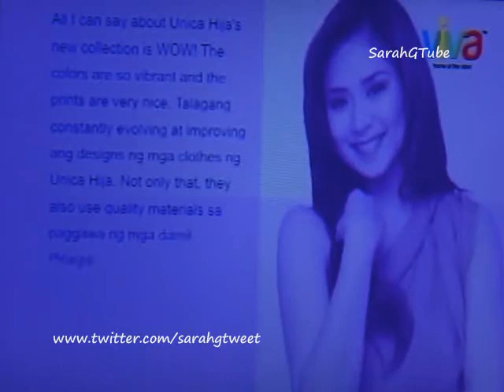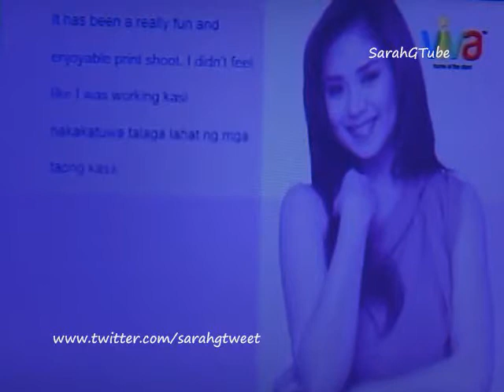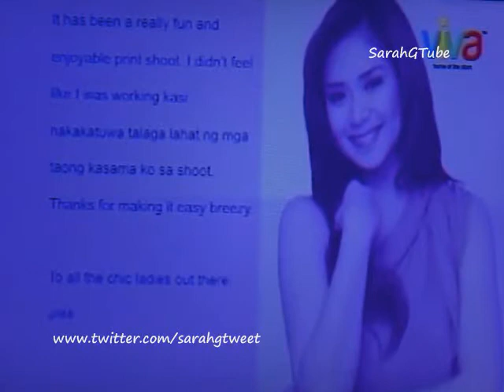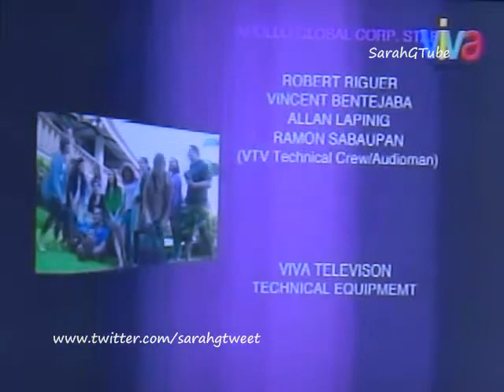Sarah Geronimo - Unica Hija Print Shoot - Popstar Diaries (June 24, 2013) 3/3